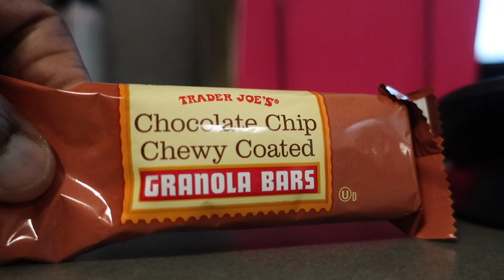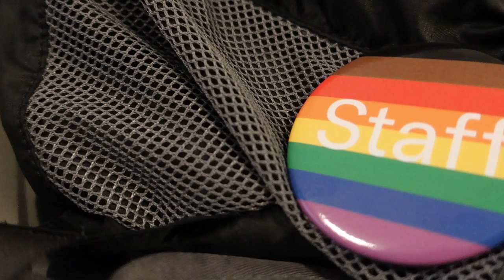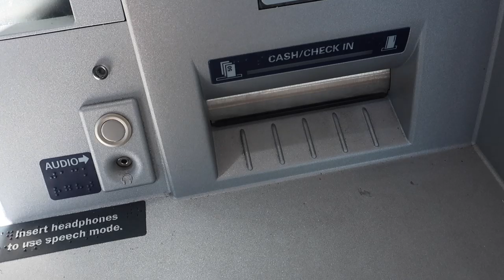MORE BICYCLE LANES 🚲